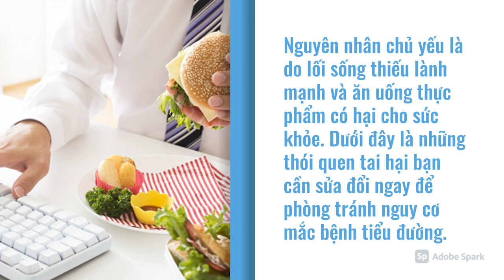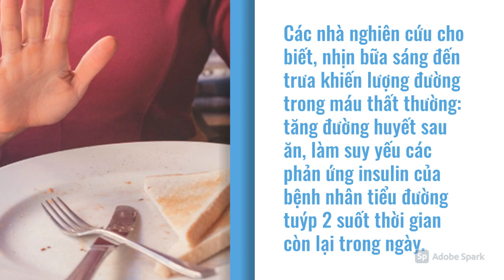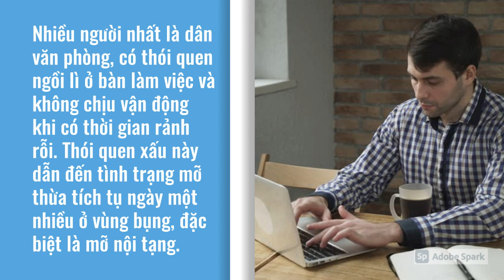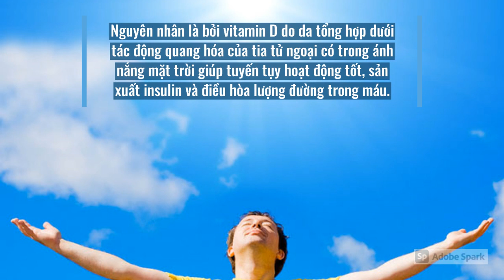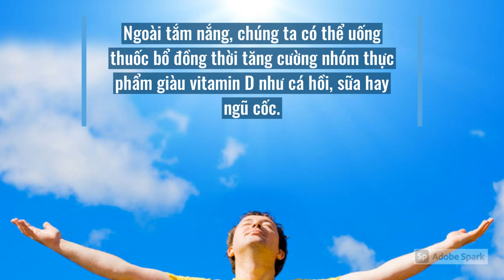7 THÓI QUEN cần BỎ NGAY nếu không muốn bị TIỂU ĐƯỜNG !!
Bệnh tiểu đường không xảy đến đột ngột. Chính những gì bạn ăn và thói quen hằng ngày sẽ dần dần từng bước dẫn dắt bạn đến với căn bệnh nguy hiểm này.
⭐️⭐️⭐️Với 15 NĂM KINH NGHIỆM chế tác và phân phối máy móc làm bánh và dụng cụ nhà bếp. TRƯỜNG AN tự hào rằng:
✅ Sản phẩm có độ bền cao.
✅ Mẫu mã hiện đại và tiện dụng.
✅ Sản xuất với dây chuyền tiên tiến thân thiện với môi trường.
✅ Cam kết là hàng chất lượng cao, được sự công nhận và tín nhiệm từ các chuyên gia trong ngành.
🏠 63/37/1, đường số 8, P.Linh Xuân, Q.Thủ Đức, TP. HCM